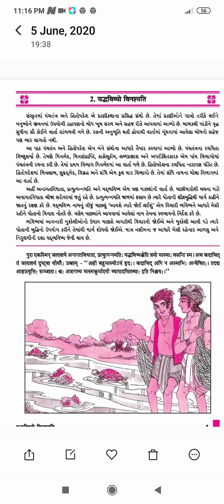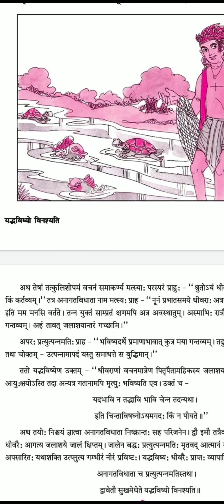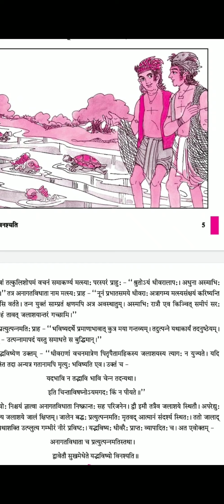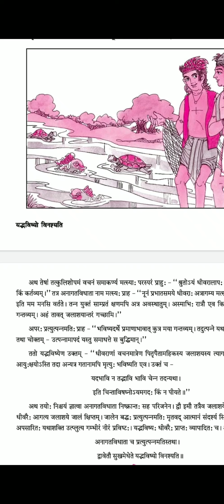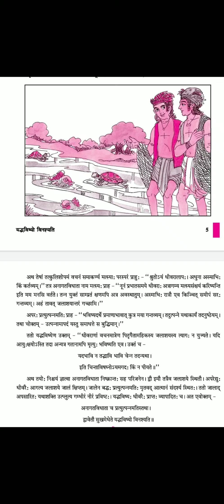Std 10 sanskrit ch.2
Guj medium (sgs)